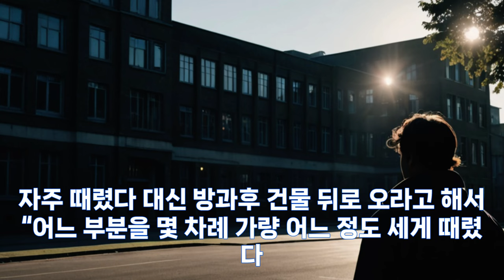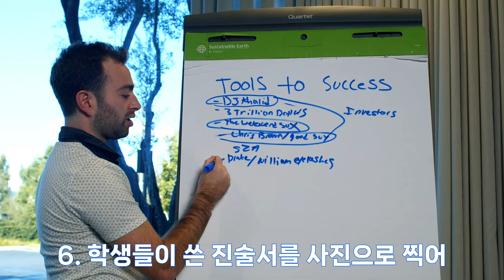학급 전체 진술서 받는 법